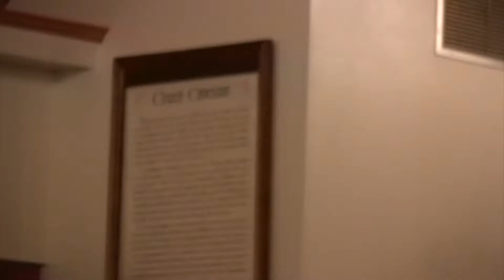Spencer Taylor and the Highway QC's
This is the great Spencer Taylor and the Highway QC's.